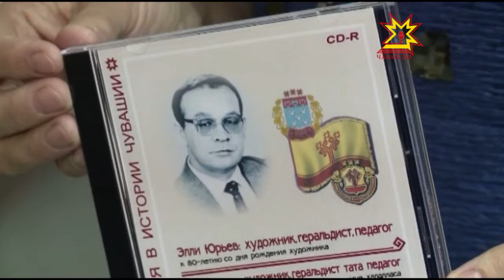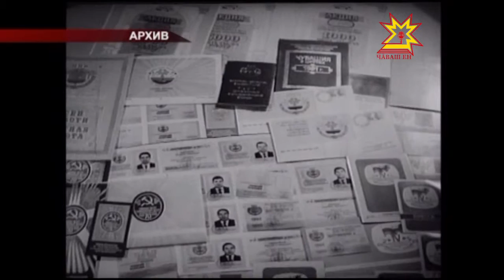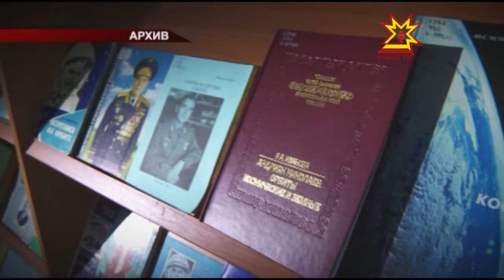«Ырă тума васкăр».Элли Юрьев çуралнăранпа 80 çул çитет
Чăваш халăх художникĕ Элли Юрьев çуралнăранпа çак кунсенче 80 çул çитет. Паллă геральдиста, педагога халалласа республикăри культура учрежденийĕсенче  куравсем, асăну каçĕсем иртеççĕ. Чăваш наци бибилиотеки паллă ÿнерçĕ кун-çулне, пултарулăхне тишкерсе электронлă диск хатĕрленĕ.